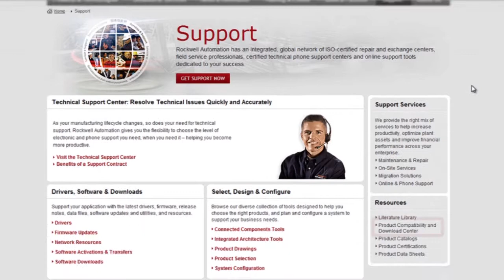How-to Series: Finding Compatible Hardware and Software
This video shows the product compatibility website and how to use it to determine if your new hardware and software are compatible with each other. Use this tool before you purchase new software or hardware.